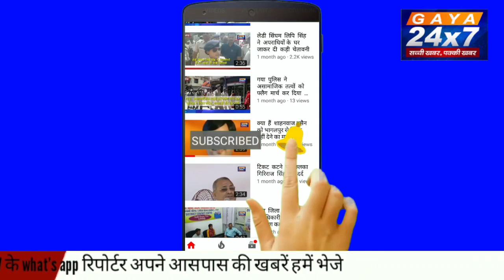कांग्रेस सांसद संतोख सिंह का निधन,भारत जोड़ो यात्रा में राहुल गांधी के चल रहे थे साथ |Gaya24x7